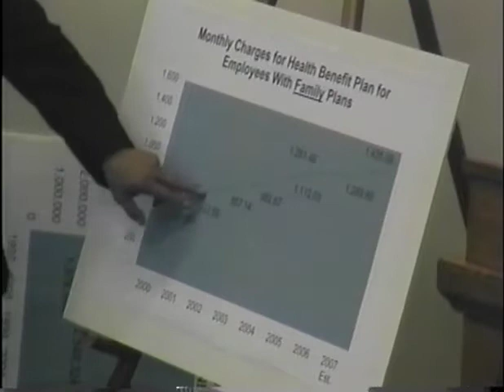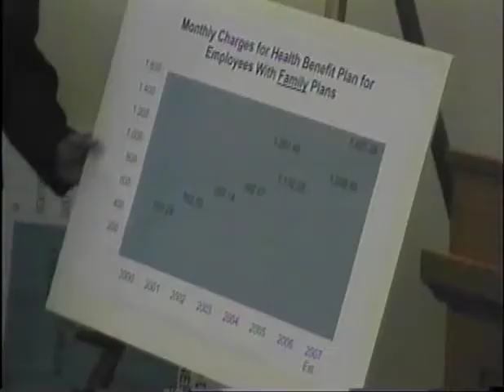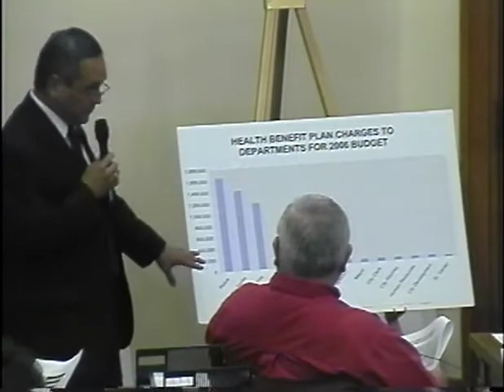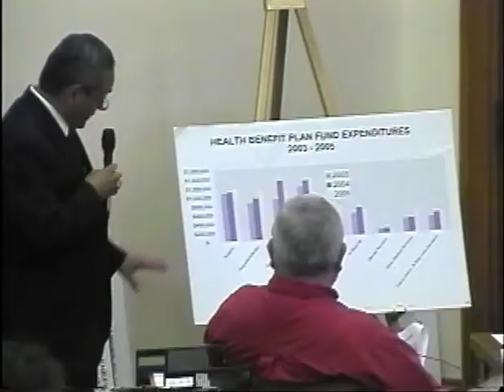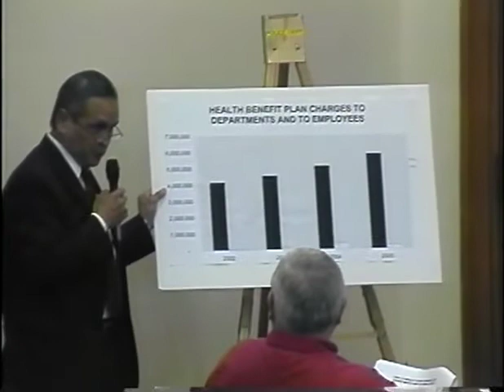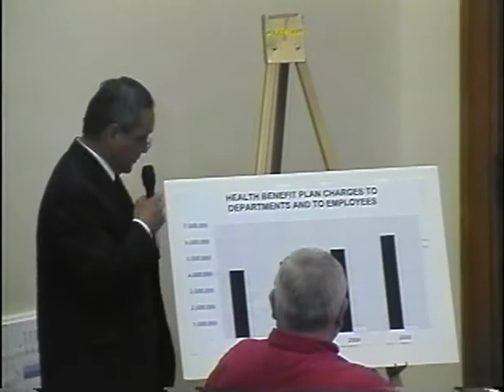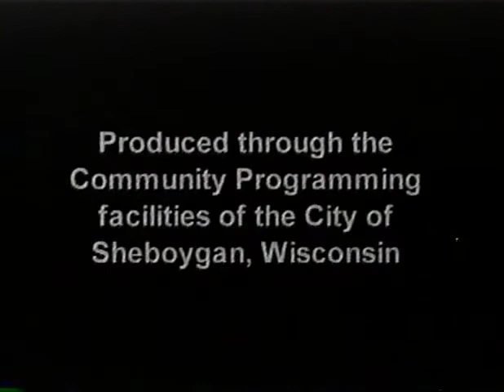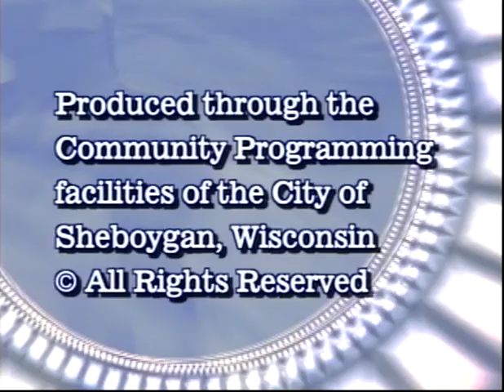Cotw 2006 07 10